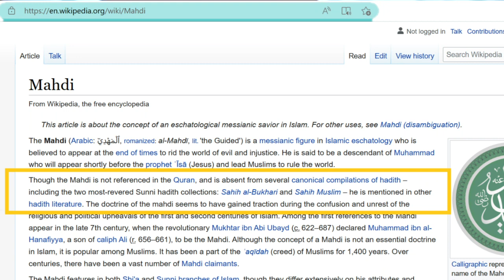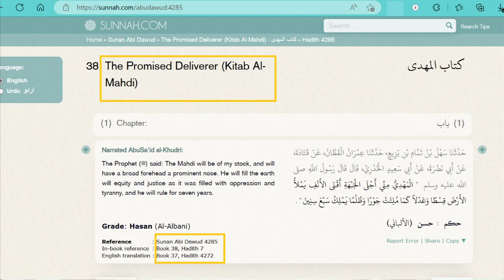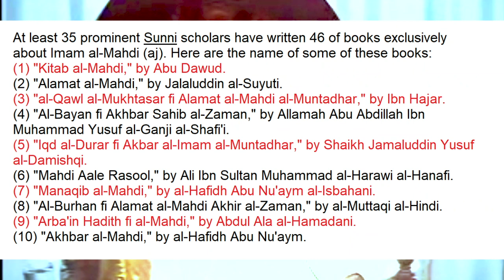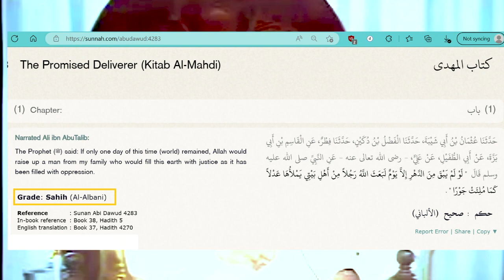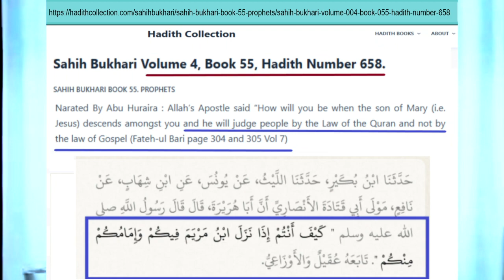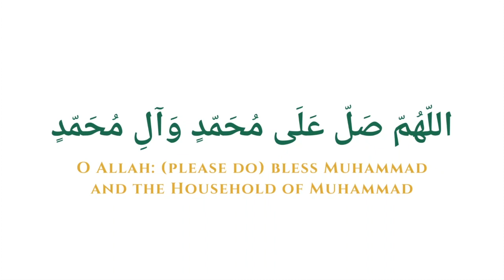Imam Mahdi in Sahih Bukhari & Sunni Ahadith with Proofs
AFTAB eSHIA - Sh. Khalil Jaffer proves, using exclusively Sunni Sources (screenshots included in the video) the undeniable proof for Imam Mahdi ('aj). He also explains (with proof and screenshots) how there is an attempt to hide this proof from Scholars in Saudi Arabia and what Ibn Taymiyyah's opinion of the Mahdi is.
The mistranslation of the Sahih Bukhari hadith is also documented below with screenshots: